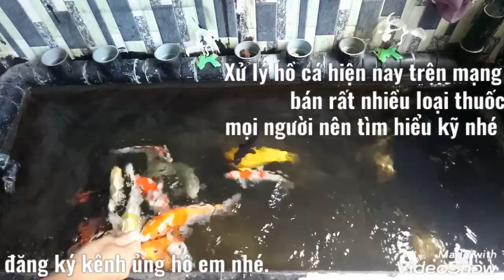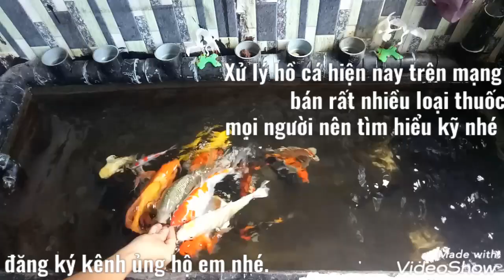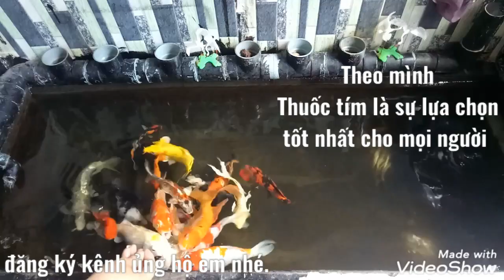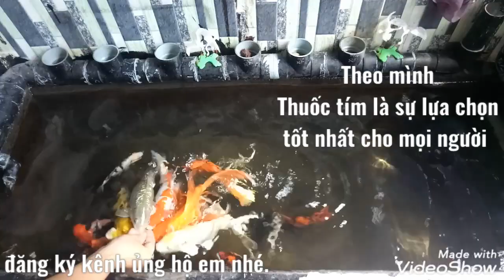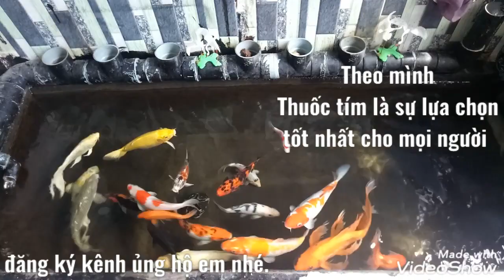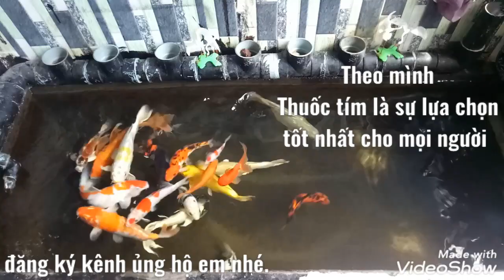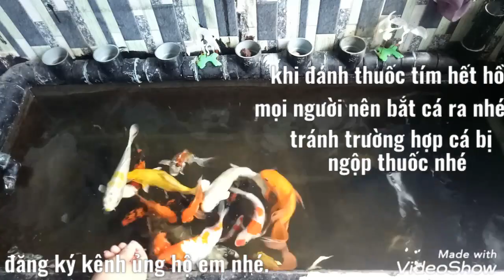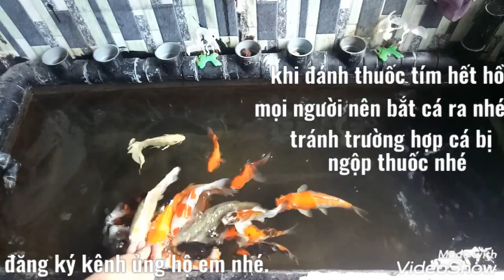Thuốc tím - thần dược trị rất nhiều loại bệnh và xử lý ký sinh trùng cho hồ cá koi.xử lý hồ mới xây.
Như những lần trước đây là quan điểm riêng của em.nếu có gì không phải mong mọi người bỏ qua cho em nhé.cám ơn mọi người đã đăng ký kênh ủng hộ em nhé.em cám ơn rất nhiều ạ.mong là giúp ích được cho mọi người mới chơi.